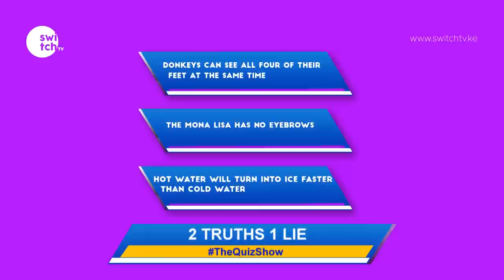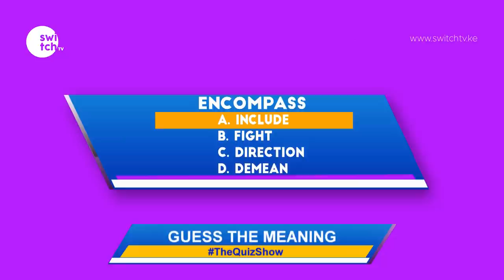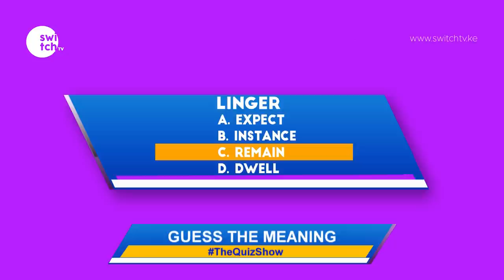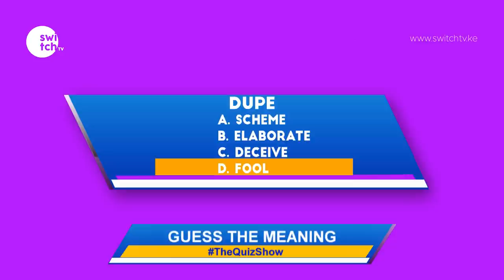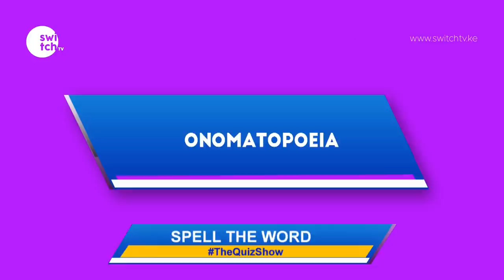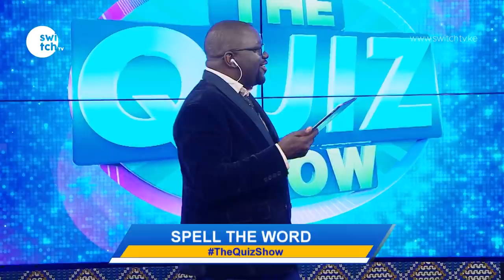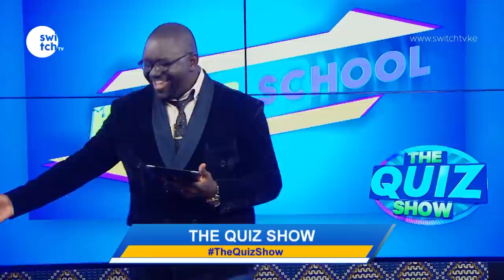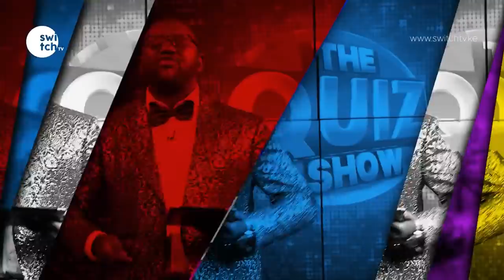Presenter Ali and Ken go against Presenter Gin and DJ Koko | Pick your Team